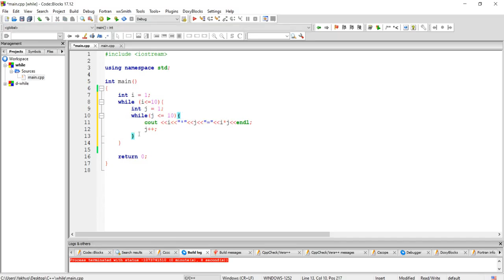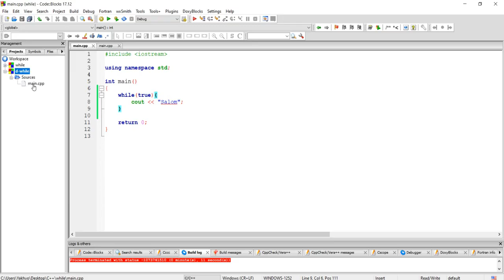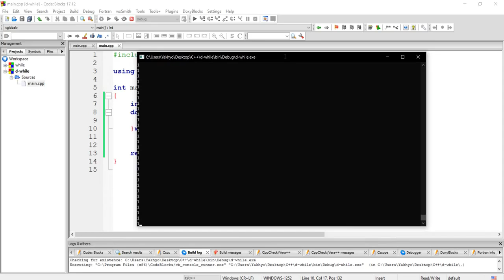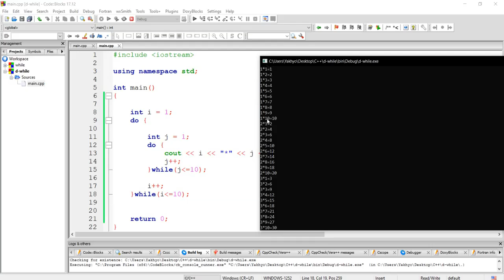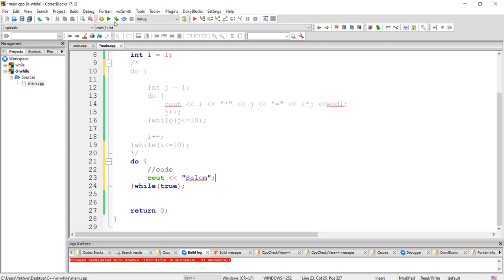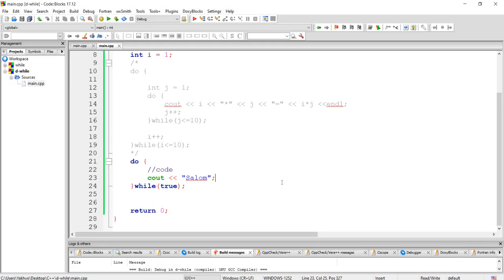#7 dars | While va do-while sikl operatori (while and do-while loop) | C++ da dasturlash